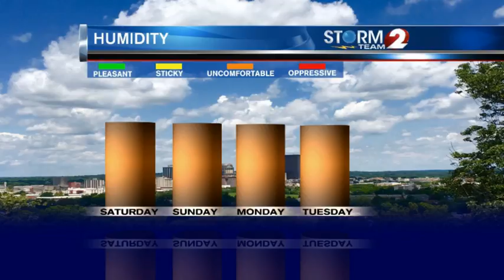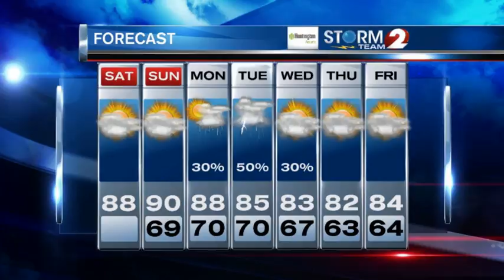Storm Team 2 Forecast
Warm and humid today.  A stray shower or storm is possible.